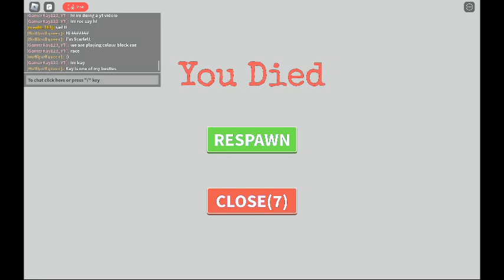Game: Colour Block Race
💙 have a nice day byeeeeeeeeeeeeeee